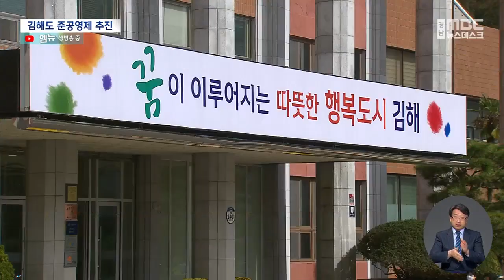김해 시내버스 준공영제 도입 추진 (2022.11.25/뉴스데스크/MBC경남)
◀ＡＮＣ▶
한 달 넘게 임금 협상을 벌여온
김해 시내버스 노사가
극적으로 합의점을 찾으면서
우려했던 교통 대란은 발생하지 않았지만
파업의 불씨는 여전히 남아 있습니다.

김해시는 시내버스 운영의 공영성을
높이기 위해 시내버스 준공영제 도입을
추진하고 있습니다. 문철진 기자!
           ◀ＥＮＤ▶
           ◀ＶＣＲ▶
지방노동위원회 조정을 네 차례나 거친
김해 시내버스 노사가 파업을 하루 앞두고
임금 4.85% 인상에 합의했습니다.

다행히 교통 대란은 발생하지 않았지만
시내버스 파업의 불씨는 여전합니다.

코로나 사태 이후 승객이 준데다
최근 유류비까지 급등하면서
버스 회사가 기사들에게 임금을 제때 주지
못 하는 상황이 반복되고 있기 때문입니다.

김해 시내버스 노사가 원하는
해법은 준공영제 도입입니다.

준공영제는 자치단체가 시내버스 노선 운영
관리와 조정, 요금 결정 등의 권한을 갖고
버스업체는 운행과 노무를 맡는 제도로,
종사자 처우 개선과 비수익 노선 운행 등
공공성 강화가 장점입니다.

서울과 부산 등 대도시와 함께
경남에선 창원시가 준공영제를

◀ＩＮＴ▶하태식/한국노총 김해지부 의장
"준공영제가 되면 그런 부분(임금 체불)에 있어서는 걱정 없이 근무할 수 있으니까 첫째는 좋고. 시민들의 운전사원에 대한 의식이 많이 변화가 됩니다."

김해시는 내년에 준공영제 도입에 관한
연구용역을 진행하고
이르면 2025년에 준공영제 운영을
시작할 계획입니다.

◀ＩＮＴ▶한경용/김해시 대중교통과장
"궁극적인 목적은 시민의 교통편의 증진을 위해서 하는 부분이라서 다소 이견이 있더라도 조금씩 좁혀가서 김해에 맞는 준공영제를..."

관건은 예산입니다.

올해 김해시가 시내버스 업체에 지원한
보조금은 300억 원 정도로,
준공영제가 도입되면 연간 100억 원 정도가
더 필요할 것으로 예상됩니다.

운행원가 산정 방식이나 지원금 규모를
놓고도 이견이 많아 김해형 준공영제
모델을 찾기까지는 상당한 시간이
걸릴 것으로 보입니다.

MBC뉴스//